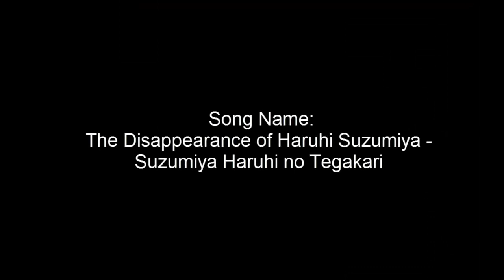[YGOPRO} The Disappearance of Loveaiyi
I don't know where and what happened. Anyone?

Read the text below the picture if you do not know the card.

September Format 2013.

Song Name:
The Disappearance of Haruhi Suzumiya - Suzumiya Haruhi no Tegakari